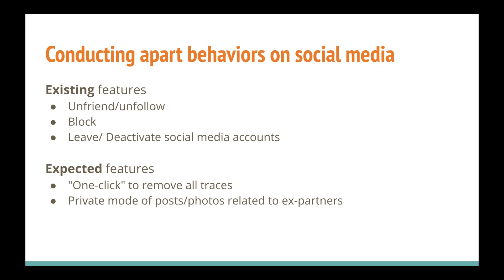Breakups on Social Media: Social Behaviors and Dilemmas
Rui Zhang (Clemson University); Guo Freeman (Clemson University); Nathan McNeese (Clemson University )

Session: Relationships

Abstract
In this paper, we explore "apart" behaviors, that are conducted to disconnect with ex-partners using various technological affordances on social media (e.g., unfriend/unfollow, block), to extend CSCW/HCI knowledge in understanding how social media supports disconnections in post-breakups. In order to achieve an initial understanding of apart behaviors, 174 posts and comments from Reddit, Quora, and Facebook were qualitatively coded for thematic analysis, along with sixteen online articles. We present how users conduct apart behaviors using technological affordances and describe users' expectations of features to facilitate apart behaviors. We also present two social dilemmas in experiencing apart behaviors on social media.